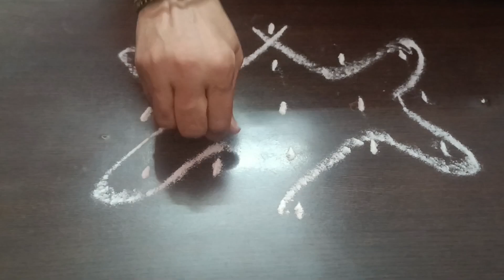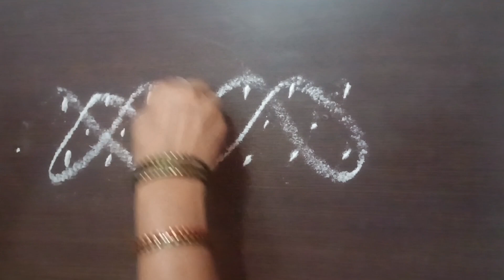Rangoli Designs | Easy | Beginners